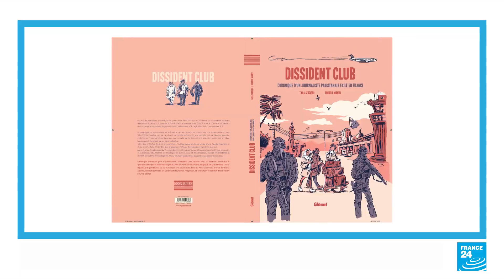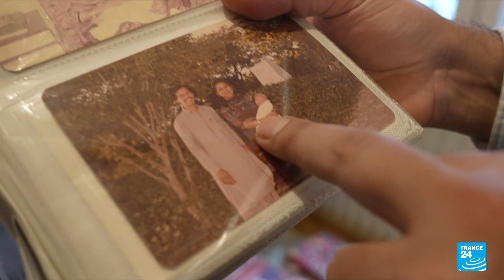'Dissident club': The fight for freedom of expression in Pakistan • FRANCE 24 English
Pakistan currently places 157th out of 180 countries in the Reporters Without Borders press freedom index. The situation in the country causes many journalists to flee, including Taha Siddiqui, who's been a refugee in France since 2018. Siddiqui, an investigative journalist, winner of the Albert Londres award and former FRANCE 24 correspondent, published his first comic book on Wednesday. It offers a look into his journey struggling with religious fundamentalists and his fight for access to information and freedom of expression.